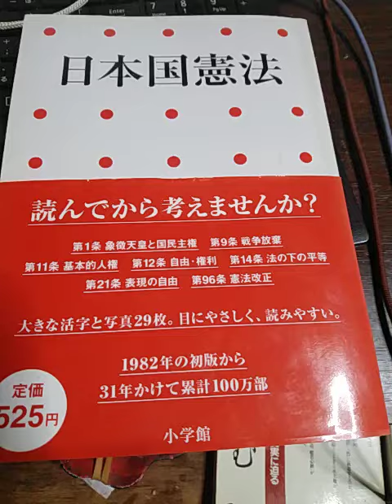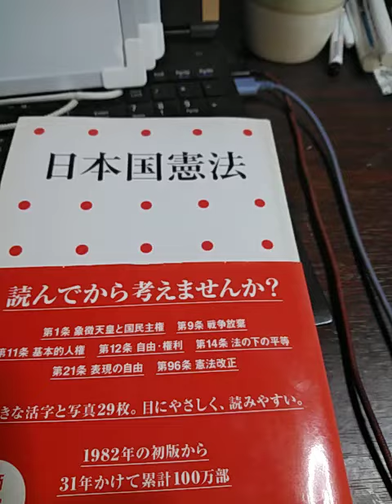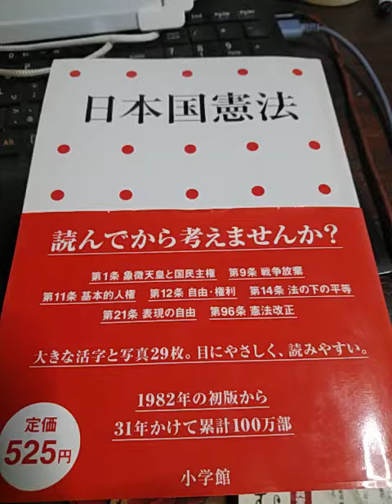憲法記念日は亡父の命日。それで憲法の話をします①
5月3日。憲法記念日で父の命日。お寺に法要にも行かず伊豆の庭の伐採。憲法に誤解が強いので、少し説明します。日本国憲法